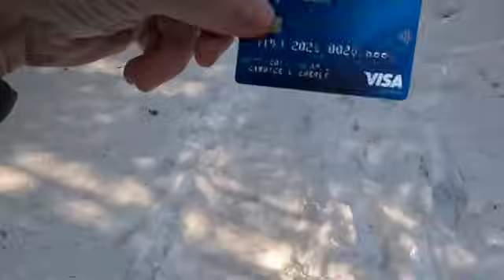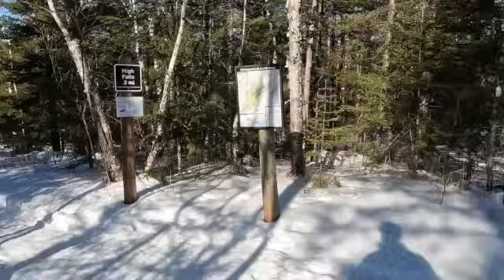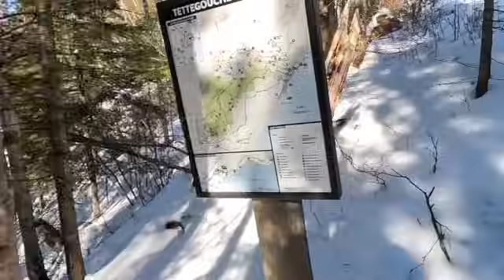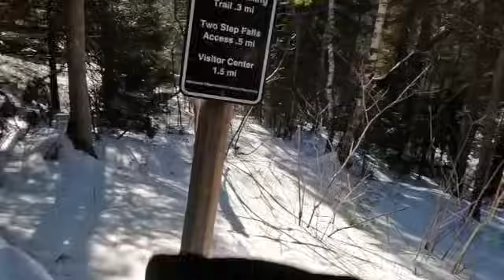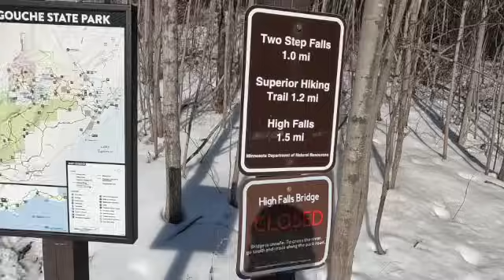Hiking Tettegouche State Park | North Shore Adventure on Lake Superior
Join Raven and me on a breathtaking hiking adventure at Tettegouche State Park, nestled along Minnesota’s stunning North Shore of Lake Superior! Known for its rugged cliffs, cascading waterfalls, lush forests, and tranquil inland lakes, this park is a paradise for outdoor enthusiasts.

Highlights of This Adventure:

 • High Falls of the Baptism River: Witness one of the park’s most majestic waterfalls.
 • Scenic Vistas: Explore the sweeping views at Shovel Point and Palisade Head.
 • Lake Superior Shoreline: Take in the serene beauty of the North Shore as we navigate the park’s picturesque trails.

Whether you love hiking, camping, fishing, or simply soaking in nature, Tettegouche State Park offers something for everyone. Join us to experience the perfect blend of adventure and tranquility in this iconic destination.

I’m Antone Hempstock, founder of Lemon Squad Automotive Inspections and a passionate advocate for mental health awareness and resilience. My YouTube channel is dedicated to sharing personal insights on mental health, navigating life with autism, and the adventures of van life.

 • Van Life Adventures: Join me as I travel across the United States and Canada in my 1987 Volkswagen Vanagon Westfalia Syncro, named Rohmer, with my wife and our dogs. We’ll explore unique places, share travel tips, and embrace the van life experience.
 • Mental Health & Autism Support: Personal stories and effective strategies for managing anxiety, navigating life with autism, and building overall mental wellness.
 • Motivation & Personal Development: Inspiring content focused on resilience, overcoming challenges, and achieving personal growth.

My Mission

As an author and advocate, I aim to inspire others by sharing my journey and the lessons learned along the way. This channel combines mental health support, personal empowerment, and the thrill of van life, all grounded in authenticity and practical advice.

📲 Let’s Connect!